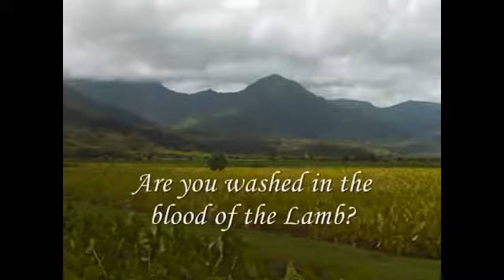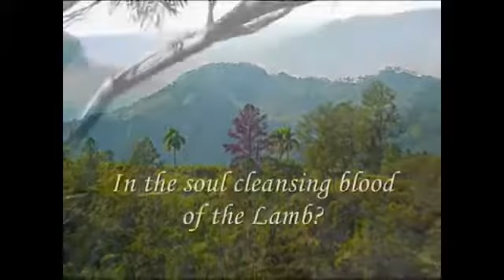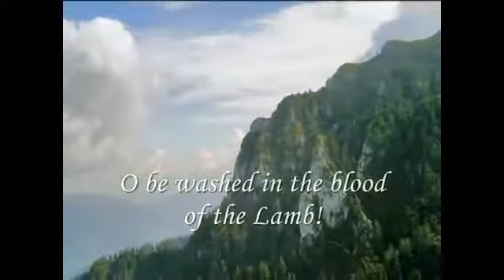Are You Washed in the Blood - Antrim Mennonite Choir